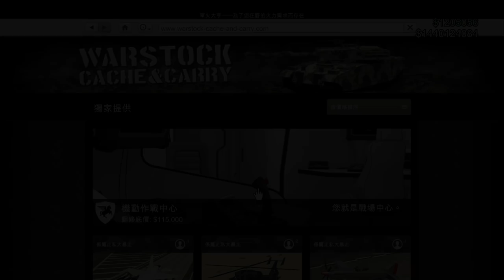GTA5線上 終於買了 P-996天煞 結果到底值不值得?